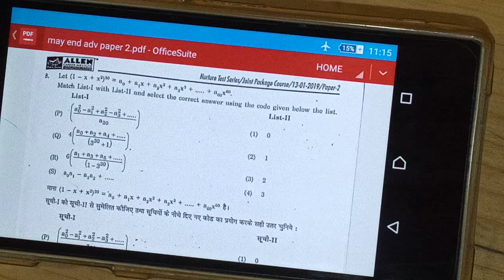Lalit sir-jee a-binomial-let (1-x+x^2)^30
Jee a